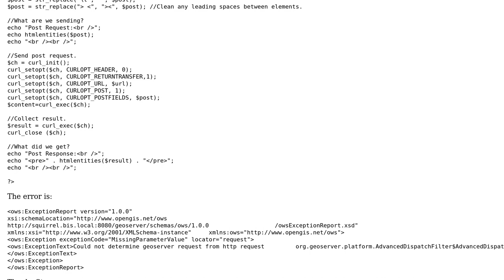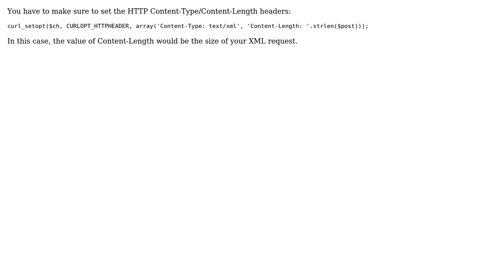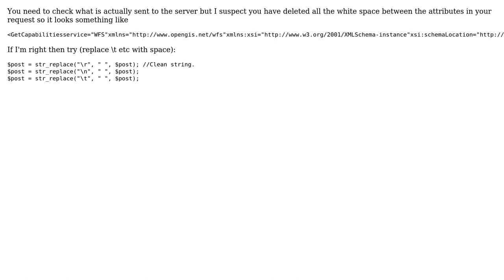GIS: Send XML WFS Request via PHP (2 Solutions!!)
GIS: Send XML WFS Request via PHP

With thanks & praise to God, and with thanks to the many people who have made this project possible! | Content (except music & images) licensed under CC BY-SA | Music | Images & others | With thanks to user user8262 user tomkralidis user Ian Turton and the Stack Exchange Network Trademarks are property of their respective owners. You are responsible for your own actions.